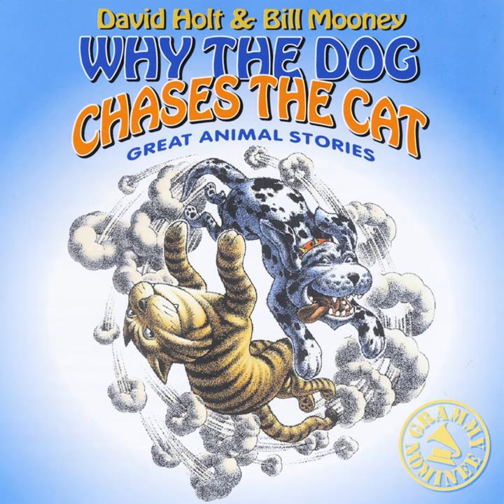Why You Never Hear Rabbit Play Banjo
Why You Never Hear Rabbit Play Banjo · David Holt · Bill Mooney

Why the Dog Chases the Cat: Great Animal Stories